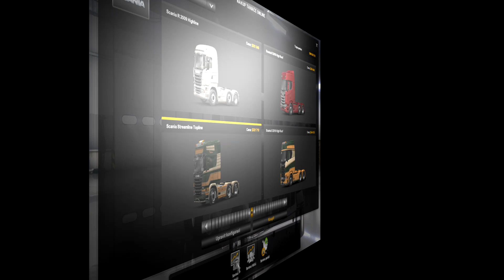[ATS 1.36.] Scania Trucks Mod v 3.0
Version:1.36.x

Ve spolupraci FunOnTheSite.Blog.cz

Díky